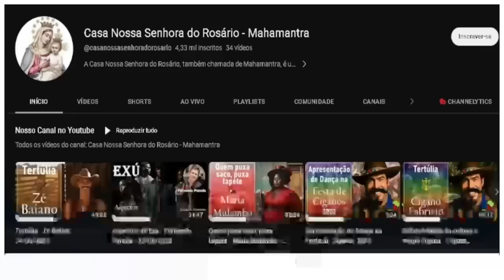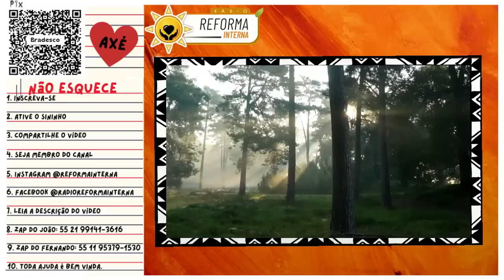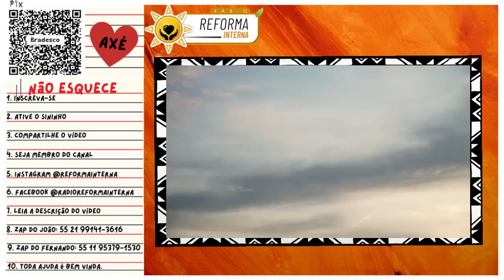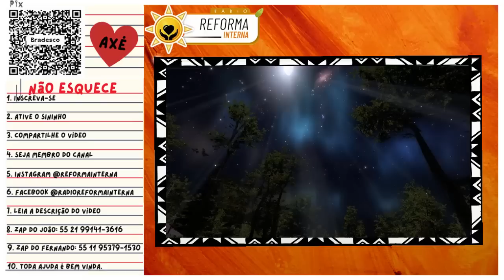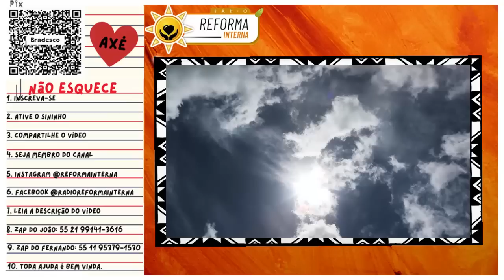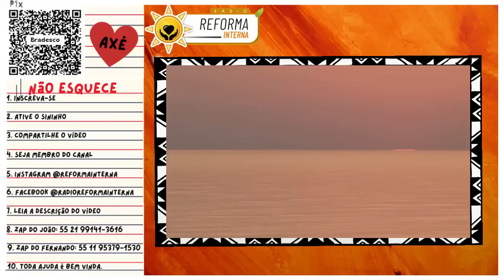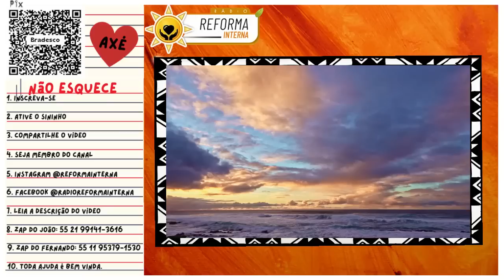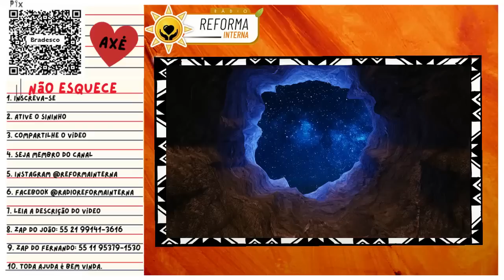Pai Joaquim - Consciência e Inconsciência de Deus.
Neste vídeo inspirador, convidamos você a embarcar em uma jornada profunda de autoconhecimento e expansão da consciência, guiados pelo sábio e amoroso mentor espiritual, Pai Joaquim.
Pai Joaquim nos conduz através das camadas da inconsciência, revelando como nossas crenças limitantes e padrões de pensamento condicionados podem obscurecer a visão da nossa verdadeira natureza divina. Ele nos ensina que a jornada para a consciência é uma oportunidade para transcender o ego e reconectar-se com a sabedoria infinita do Universo.
Este vídeo é um convite amoroso para todos aqueles que buscam uma vida mais significativa e repleta de paz interior. É uma oportunidade de abrir nossos corações para a Consciência Divina, permitindo que a jornada espiritual floresça e se expanda em nossas vidas diárias.

🌻Ajude a manter este trabalho:
☎️CONECTE-SE COM O SACERDOTE JOÃO HENRIQUE:
☎️CONECTE-SE COM O SACERDOTE FERNANDO PARADA:
✅ HASHTAGS DO CANAL
🔴 TERAPIAS OFERECIDAS.
WhatsApp de atendimento: 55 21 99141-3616
Mesa Radiônica
Mesa Vibracional